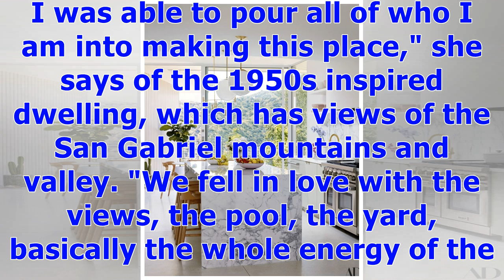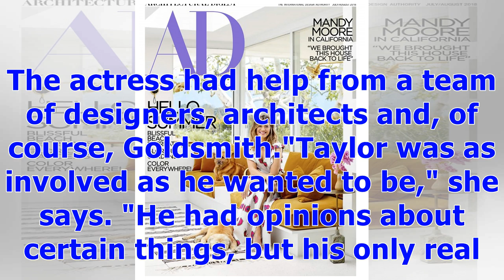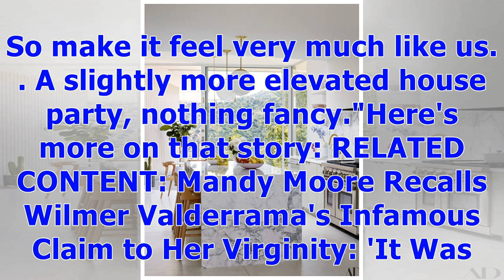°How Mandy Moore Brought Her 'True Dream House' to Life With Fiance Taylor Goldsmith | Entertainm...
°How Mandy Moore Brought Her 'True Dream House' to Life With Fiance Taylor Goldsmith | Entertainment Tonight
Mandy Moore is opening up her home!The 34-year-old actress took Architectural Digest into her newly renovated home on a hilltop in Pasadena, California, which she bought and fixed up with her fiance, Taylor Goldsmith."This house signifies the next chapter of my life — as an adult, a woman, and a performer. I was able to pour all of who I am into making this place," she says of the 1950s inspired dwelling, which has views of the San Gabriel mountains and valley. "We fell in love with the views, t...